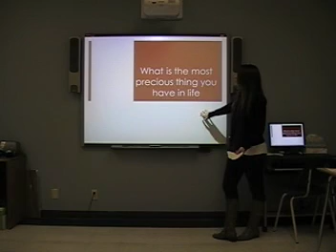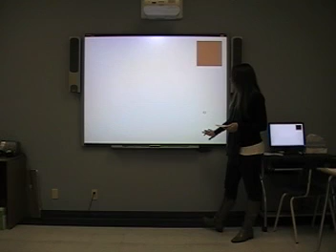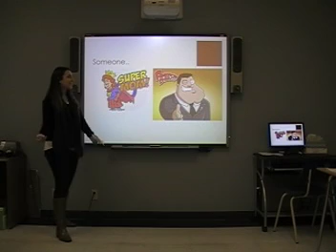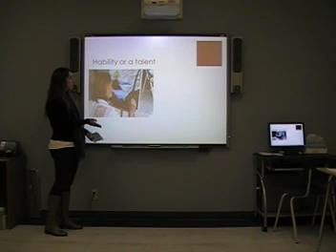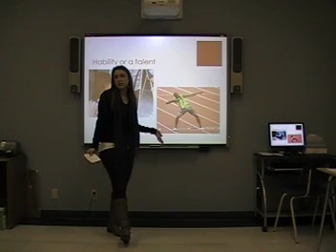Thais W3 Informative Precious Things